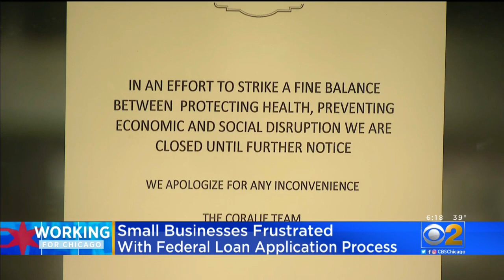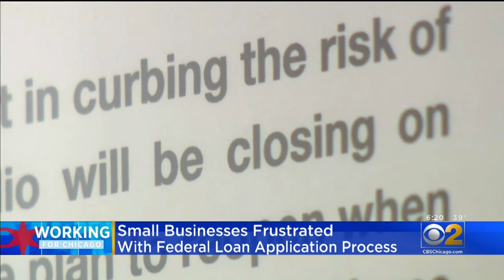Small Businesses Frustrated With Federal Loan Application Process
Weeks after it was established the federal government's Paycheck Protection Program continues to frustrate struggling small businesses in the coronavirus crisis.